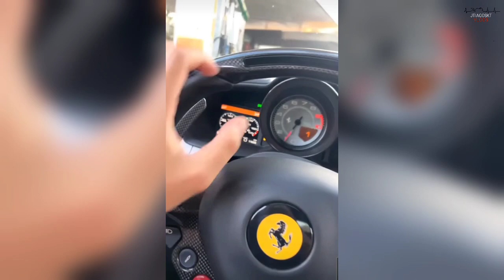RESENHA NA CASA DOS HUNTERS